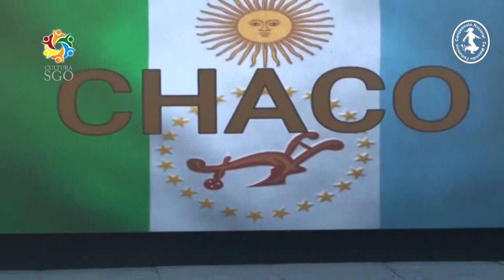Exequiel Gomez Solista malambo juvenil Chaco CNFM 2023